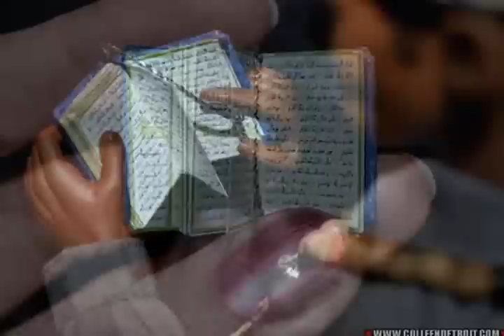Introducing the NEW Oz Doll: KAREEM SAID (Eamonn Walker)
Fans voted for the 7th Oz Doll, and the winner was KAREEM SAID!  Complete with handbound miniature Qur'an with real pages inside (opens right to left and has a bookmark in the spine!), hand-crocheted kufi made using embroidery floss and 1.5mm hook, and mini Islamic prayer beads created with semi-precious Unachite stone beads.  \o/